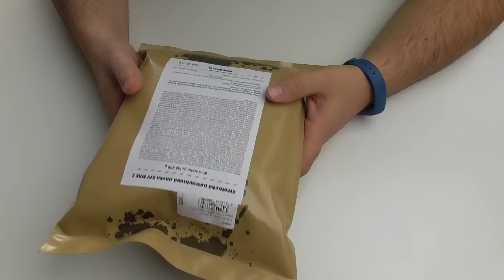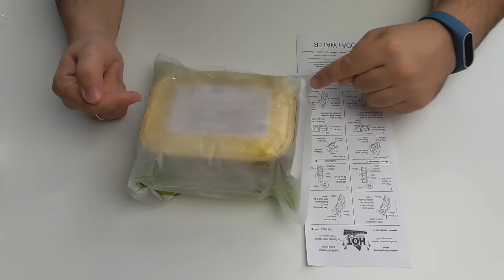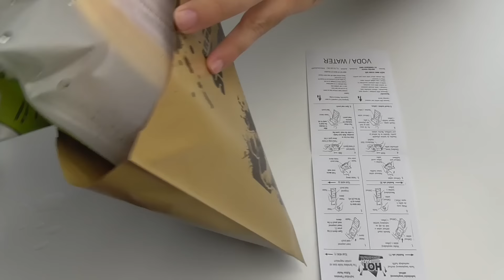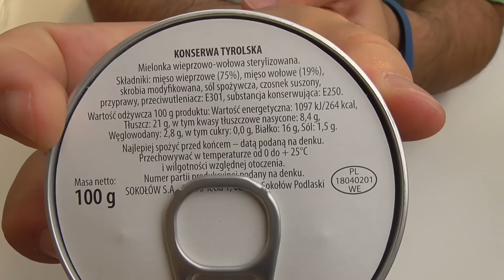RECENZE MRE! - přežil bych v divočině?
Nebudete tomu věřit, ale konečně jste se dočkali a je tu dlouho očekáváná recenze MRE! Dnes spolu ochutnáme potravinovou dávku z Polska. Tak se podívejte, jak to dopadlo a pěkně se spolu se mnou najezte!